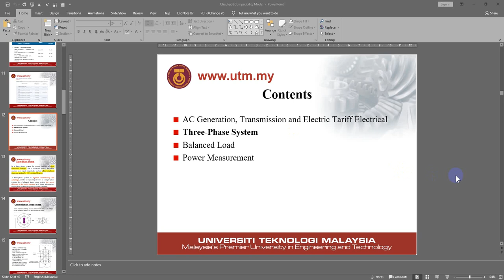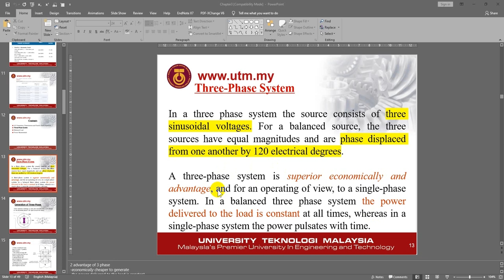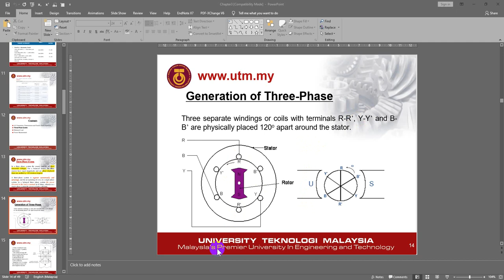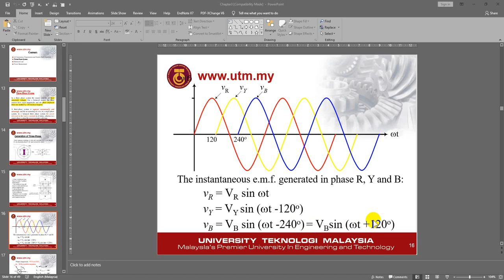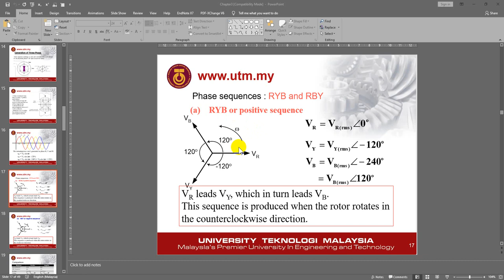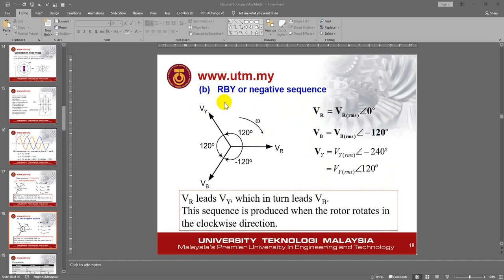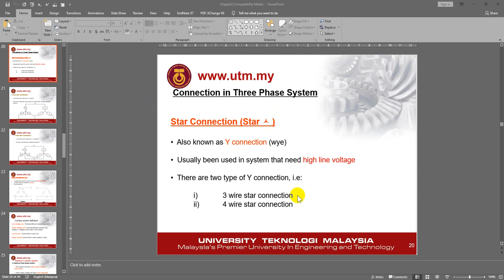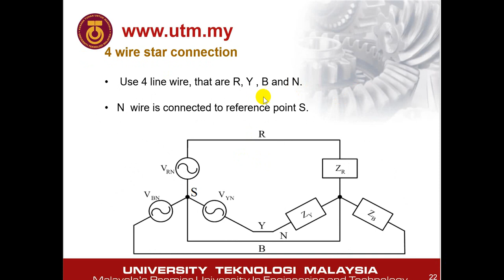Ch3b1 - Three Phase System Sequence & Connection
Electrical Technology
Chapter 3 -Three Phase System
Part b1 - Sequence and Connection